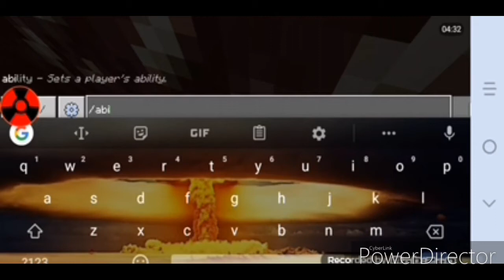Minecraft survival let's play episode 8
Defeating the wither